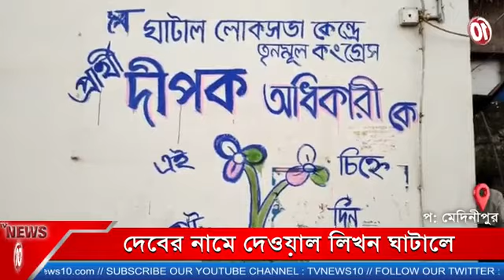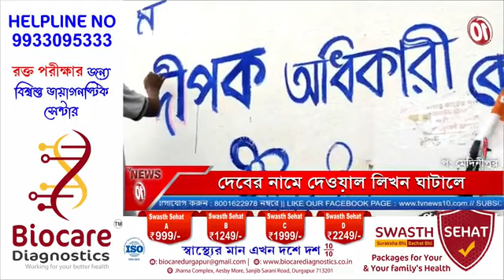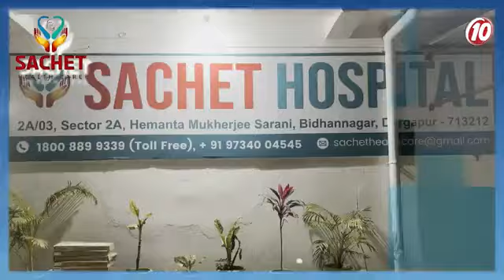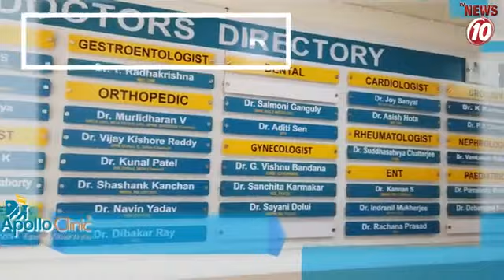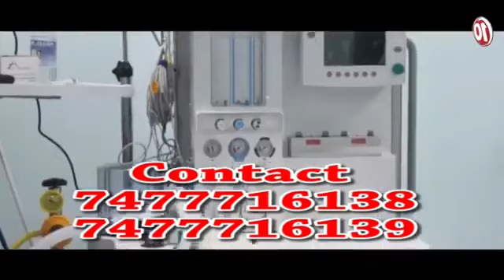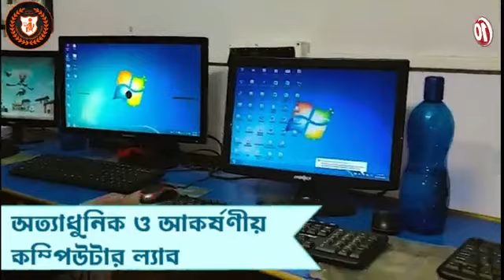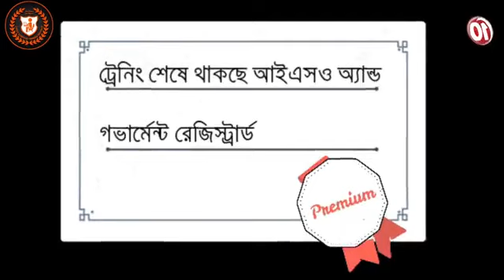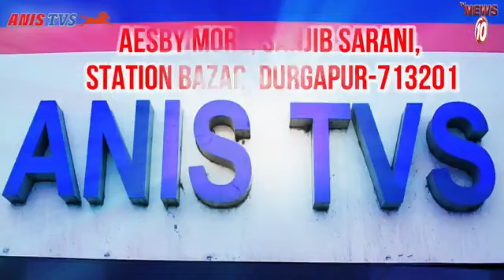দেবের নামে দেওয়াল লিখন ঘাটালে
দেবের নামে দেওয়াল লিখন ঘাটালে || TVNEWS10 ||